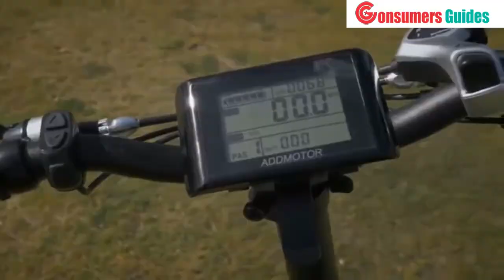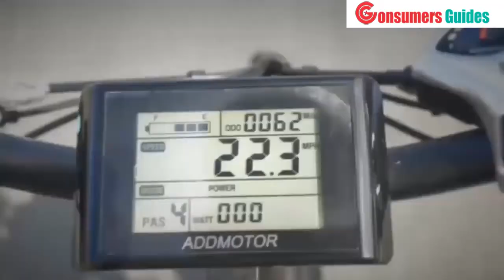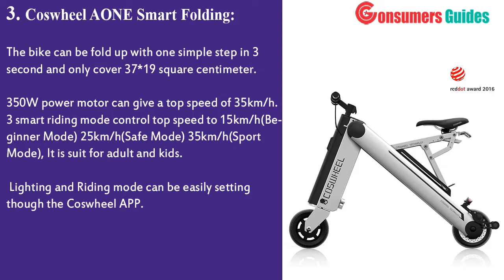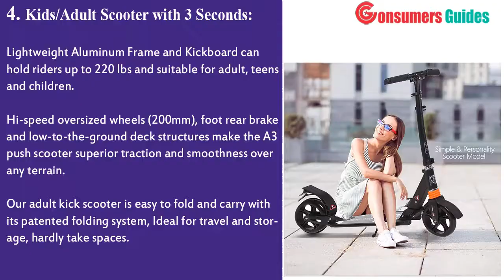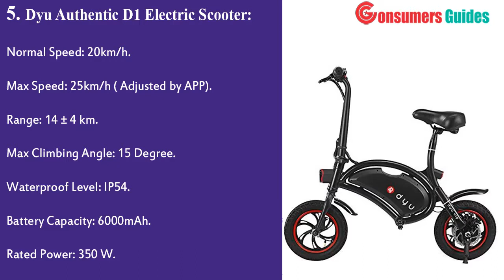Top 5 Best Electric Bicycles In 2020 - You Can Buy On Amazon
1. Addmotor Motan Electric Fat Tire 20Inch Bikes 500w 48v Snow Folding Bicycles Lithium Battery
Amazon US

2 . Cyrusher Fat Tire Bike Snow Bike Mountain Bike with Motor 500W 48V Lithium Battery Extrbici XF660 Shimano 7 Speeds System 4.0 inch Fat Tire Suspension Fork Dual Disc Brakes
Amazon US

3. Coswheel AONE Smart Folding Electric Bike, Easy and Simple Fold up Electric Powered Scooter
Amazon US

4. Kids/Adult Scooter with 3 Seconds Easy-Folding System

5. Dyu Authentic D1 Electric Scooter/E-Bike 350W up to 20 Mile Range
Amazon US

Today, we reviewed the 5 best Electric Bicycles that you can buy this year. I made this list after testing many different Electric Bicycles and i ranked these based on their price, quality, durability and more.